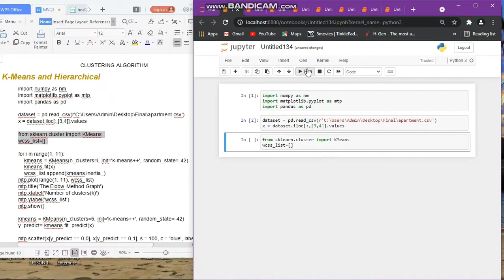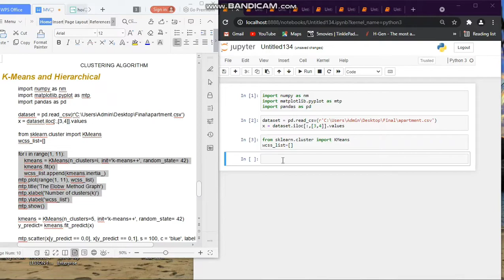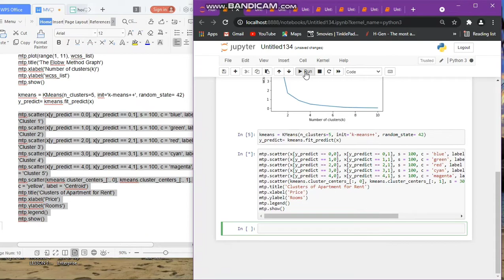K-Means Clustering Algorithm | Classification Algorithm 2021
If you are or represent the copyright owner of materials used in this video and have a problem with the use of said material, please contact me via my email in the “about” page on my channel.

Might see as well other top related LINKS –
1. to create Venn diagram on android device/mobile phone - 📎
2.
3. How to know wifi password on your Laptop/PC - 📎